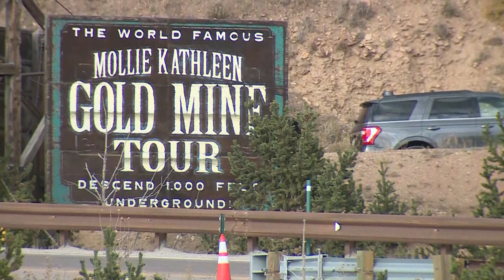Mine tour guide identified as victim of accident at Mollie Kathleen Gold Mine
Authorities said they successfully rescued a dozen people stuck 1,000 feet underground at the Mollie Kathleen Gold Mine on Thursday.

9NEWS (KUSA) is located in Denver, Colorado.